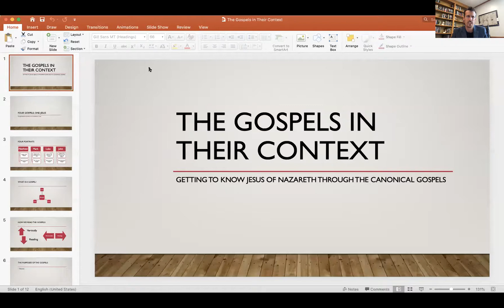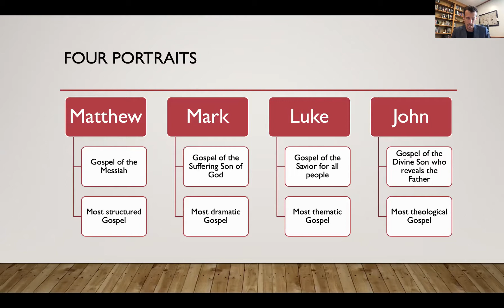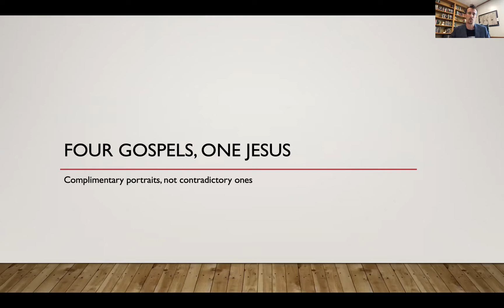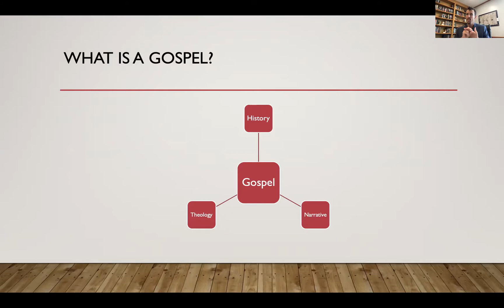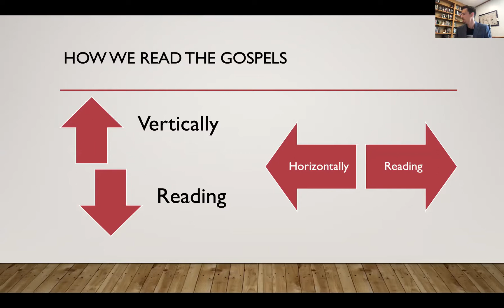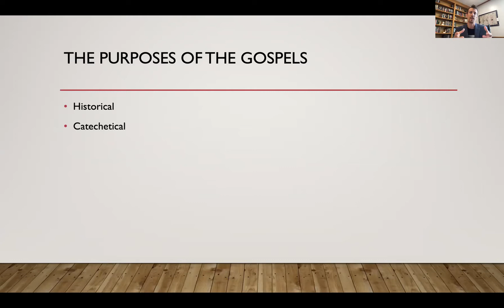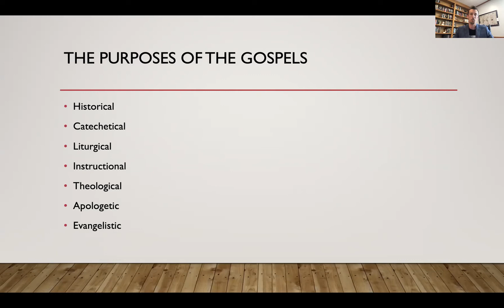The Gospels in Their Context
In this class, we have three main objectives:

1) To understand the role of the Gospels for understanding Jesus;

2) To understand what a Gospel is;

3) To understand what purpose(s) the Gospels serve.